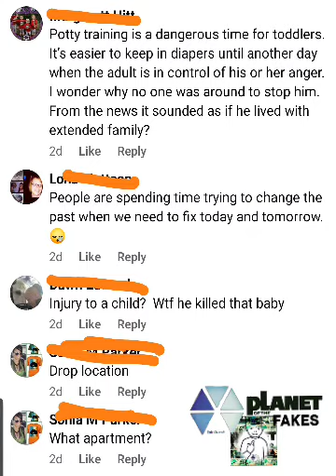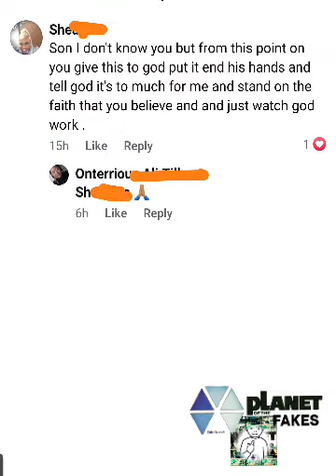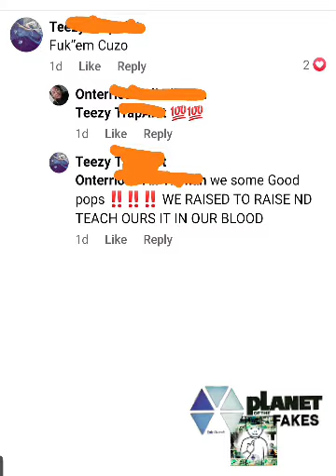Father of the 1 year old shot 7 times rants on Facebook, do you believe him?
Potfs4families:Father of the 1 year old shot 7 times rants on Facebook, do you believe him?

I don’t know you personally but I definitely send my prayers to you and your family and remember God has last say so and he is the only judge and jury! Prayers to you and your little ones